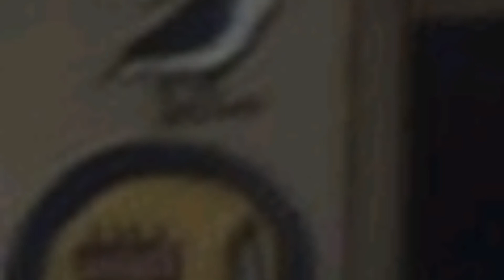JULIA DARLING — teazer (audio, prod. R-ASH × Hemz)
lyrics

imma be a
like man
lit lit lit
you're
I mean
haha

you're a fucking peace of shit
eat you up just like a meat
drinking vodka and my jin, give you a teaser, it begins
imma be a fucking lit
they used to say that I am a queen
he did just what he did, give you a teaser, it's not a dream

man I run this city, don't feel needy like I gave you hope
bitches looking for something to feel normal maybe dope
shaking asses? not a place to, I got many glocks behind
here you always need to be ready, be around,  when it's time

fell from grace, I'm trynna chase the ocean, like my dirty soul
if you doubt all my skills, then there is strength that I should show
you all know very well that I am God, that God wants your blood
I roll this joint, I'm smoking hard, I do this shit just with my squad

got these chubby thighs, but that ass is fat
watching pretty porn right on your ipad
gotta get the head, gotta give him brain
they're so fucking stupid, wanna give em brains

chill chill chill chill now you're falling
drill drill drill you gon adore me
bring bring bring the fun, you're boring
kill my illness, you're a doctor

gon be crashing this crush culture
cooking fresh food in the kitchen
I don't see our common future
trynna run, i gotta catch em

i like this dedication
world's my inspiration
baby show some passion
don't give a fuck bout fashion